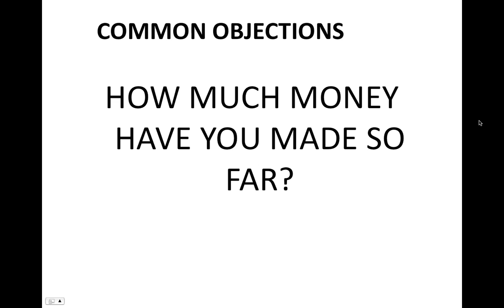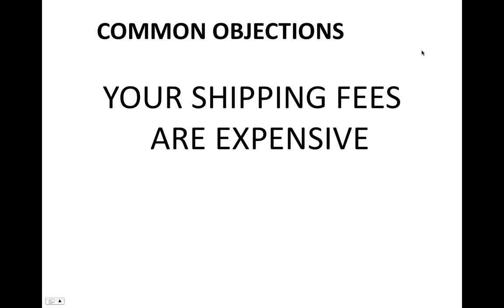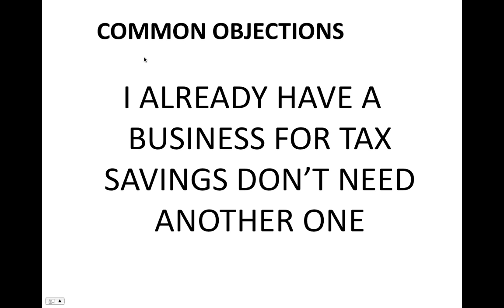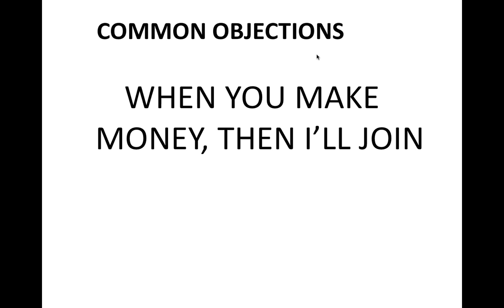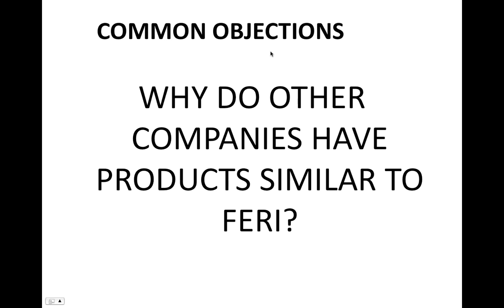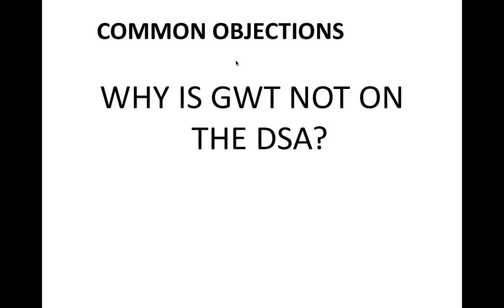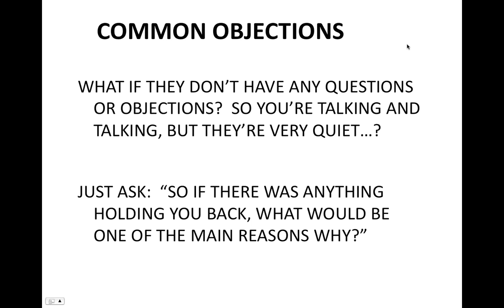Handling Objections Part 4 of 4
How to Handle Objections Part 4